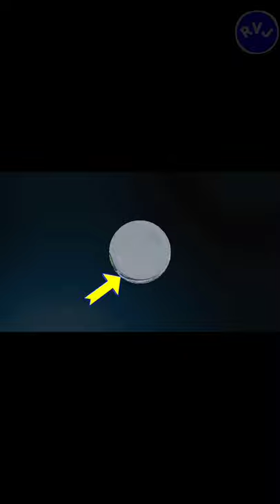Bike chor (theif) ऐसे बाइक चोरों से सावधान।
Bike thief caught on camera.